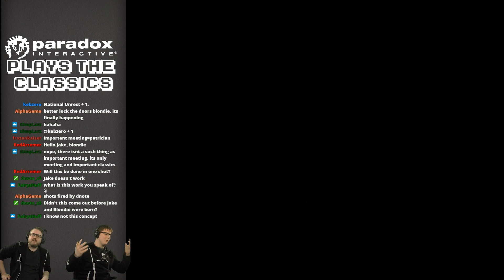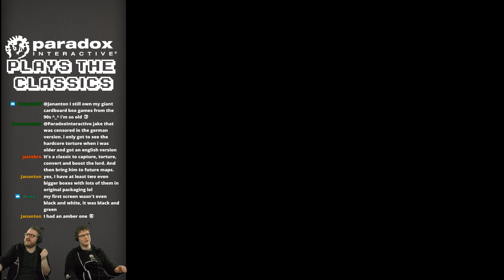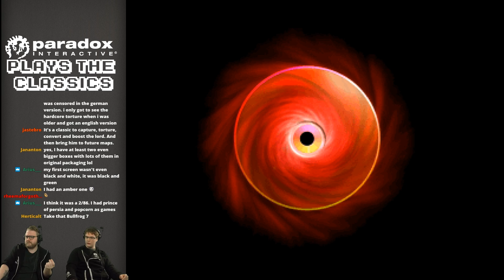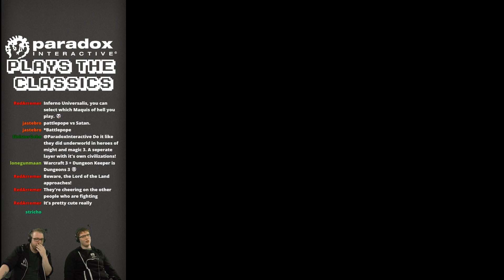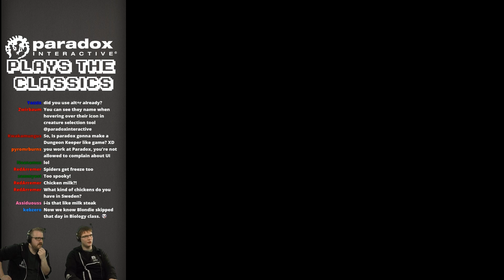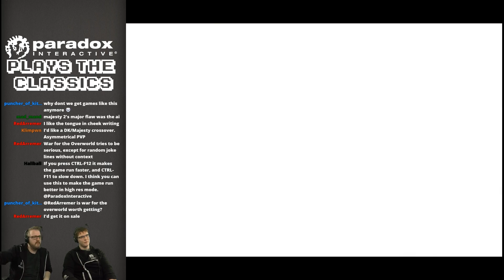Dungeon Keeper ft. DDRJake - PDX Plays The Classics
A series where we take developers from Paradox and play a game that was influential in their game dev background.

This week: Jake "DDRJake" Leiper

ParadoxExtra is the streaming archive of Paradox Interactive. Nearly all of the videos on this channel are recorded live